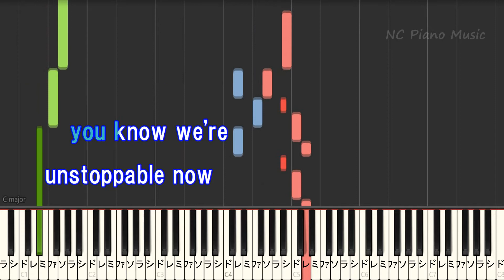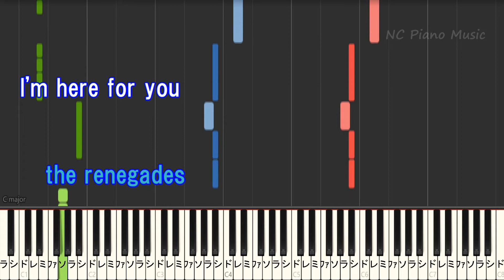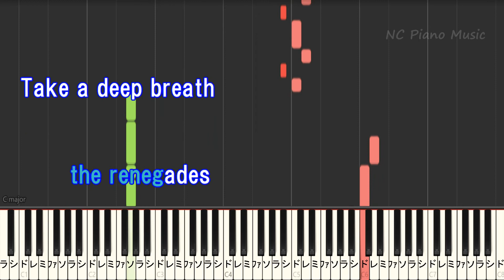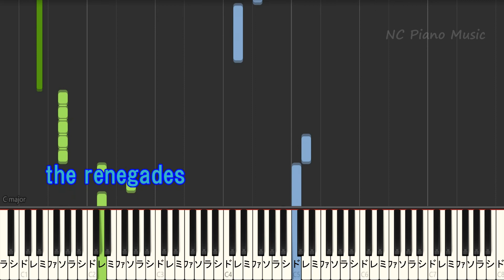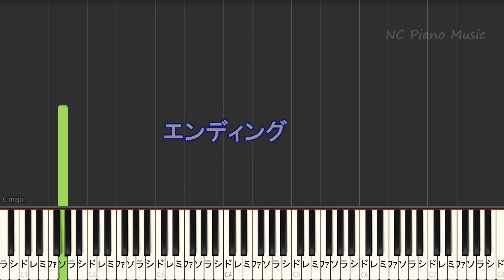【カラオケオフボーカル】Renegades / ONE OK ROCK【ガイドメロディなし 歌詞 ピアノ ハモリ付き フル full】るろうに剣心 最終章 The Final / ワンオク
ONE OK ROCK /カラオケ & ピアノリスト / Instruments & Piano List